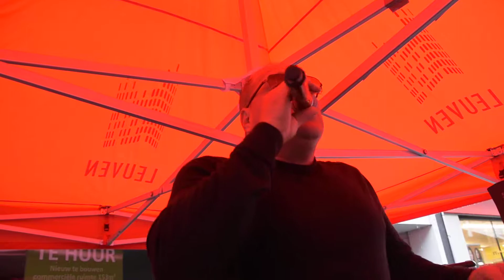Sergio - Je eigen leven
Sergio met Je eigen leven tijdens zijn optreden bij het afscheidsfeest van cafe In den toewip in Leuven